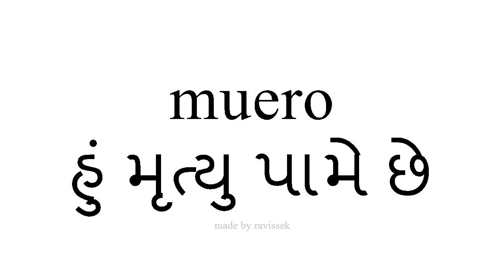સ્પેનિશ જાણો હું મૃત્યુ પામે છે